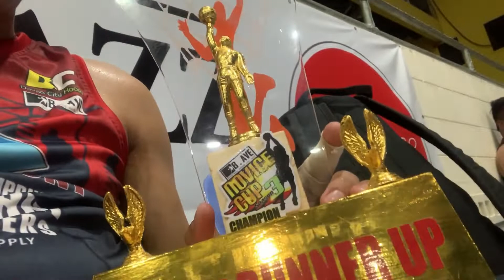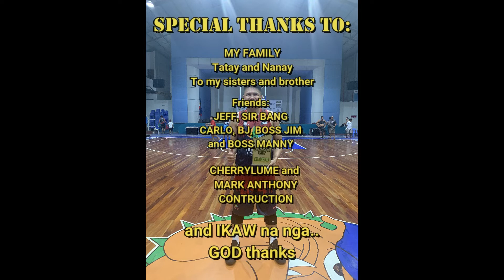2 CHAMPS GAMES in 1 NIGHT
CHAMPIONSHIP GAME NOVICE and CONTENDERS CUP 2019. (BASKETBALL AVE.)